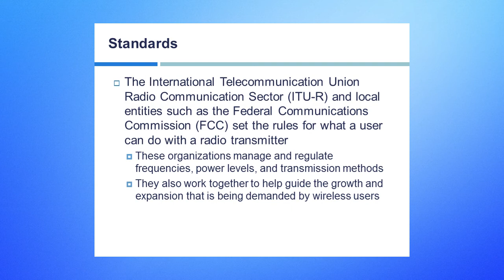CCNA Wireless -005 Standards Part1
CCNA Wireless 200-355 WIFUND